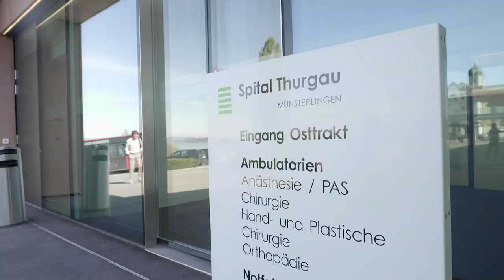Lehre als Fachmann/-frau Hauswirtschaft EFZ bei der Spital Thurgau AG (Münsterlingen)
Ein Einblick in den Alltag einer Lehrstelle bei der Spital Thurgau AG in Münsterlingen, Thurgau, als Fachmann/-frau Hauswirtschaft EFZ